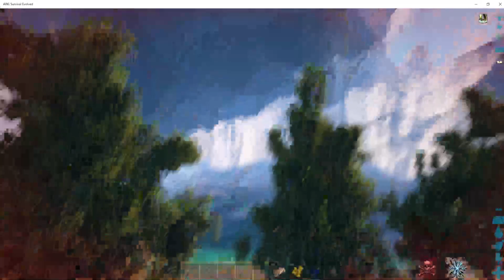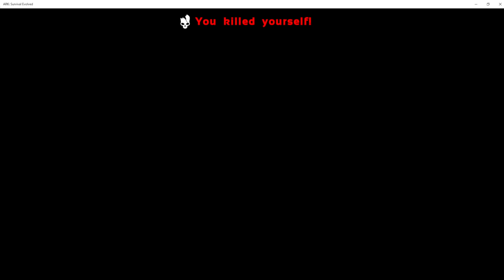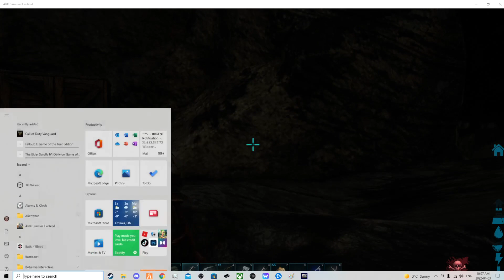the ballad of a weina kissa 3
make sure to share to ur friends!